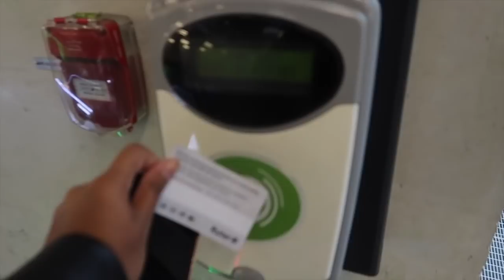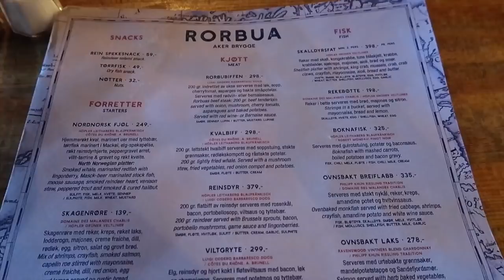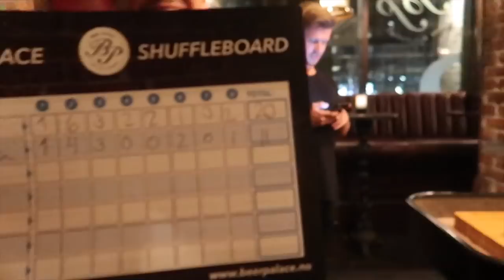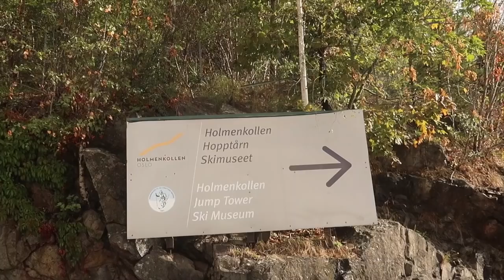Cheap things to do in Oslo, Norway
I'm back with another travel vlog! This was taken 2 months ago from my recent Europe trip when I visited my good friend Martin Solhaugen and did some cheap things to do in Oslo, Norway because we're always about that budget life! I was only there for 4 days but I can't wait to explore more of Norway when I come visit next year!!! Also tried the legit Norwegian salmon and Norwegian beer on my first night which was absolutely amazing!